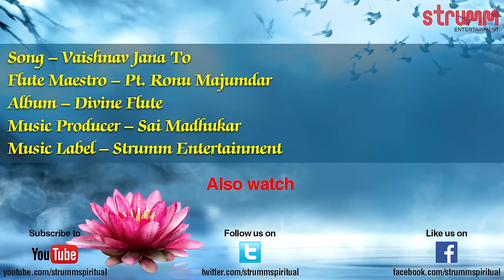Vaishnav Janato I Bhajan I Pt. Ronu Majumdar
This is a beautiful flute instrumental version of Gandhiji’s favourite bhajan.

Flute Maestro – Pandit Ronu Majumdar
Album – Divine Flute
Music Producer – Sai Madhukar

Video Shot and Directed by Nirmalya Majumder
Assisted by Vibha Shetty and Diya Bhatt
Make-up- Arif Shaikh
Hair - Harshita
Lights - Accord Equips

To set this song as your Caller Tune:
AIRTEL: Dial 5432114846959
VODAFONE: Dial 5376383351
IDEA: sms DT6383351 to 55456
AIRCEL: sms DT3566994 to 53000
BSNL North & West: sms BT 3566994 to 56700
BSNL South & East: sms BT 6383351 to 56700
VIRGIN MOBILE: sms DT6383351 to 58475
MTS: sms CT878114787 to 55777
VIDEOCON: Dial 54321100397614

Buy Album cd- Divine Flute by Pt. Ronu Majumdar on amazon.in, rhythmhouse.in

Listen to this song on Saavn, JioMusic, Hungama, Gaana, WYNK Music, Apple Music, Spotify